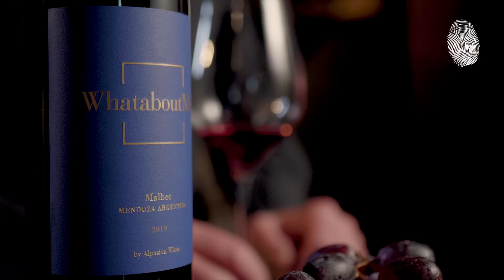ALPASION WHATABOUTME MALBEC with Master of Wine Cees van Casteren - Virtual Sommelier Sieres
Thanks for join us for a virtual tour of the Alpasion wines. Here renown Dutch Master of Wine, Cees van Casteren focuses on Alpsion’s WHATABOUTME MALBEC.

This is an unoaked Malbec. As such, it is less powerful than our traditional Grand Malbec. Fresh black berries, medium body with a hint of spice. It is the purest expression of our terroir. Affordable and fantastic will all sorts of meals.

Awards:
Tim Atkin 91p / 2015
Tim Atkin 90p / 2018

THE ALPASION STORY
Alpasion, a combination of the Spanish “alma” for soul and “pasión” for passion, was founded by a group of friends in 2010. The goals were clear from the start –firstly, making delicious wines, enjoying them with one another, and sharing them with the world. Secondly, to have a reason to gather together regularly and to expand the circle of friends. And lastly, to leave a legacy for future generations to enjoy.

The vineyard is nestled against the Andes mountains in the prestigious Uco Valley appellation of Mendoza, Argentina. The low intervention, high elevation, grown under organic methods the wines are estate grown and bottled. The region’s extreme but favorable climate conditions and diverse soil produce healthy clusters of grapes with intense colors, rich flavors, and high concentration resulting in complex, iconic award-winning wines.

We hope you enjoy the wines, which are the expression of love, friendship, and adventure, and can taste the soul and passion in every drop!

WANT TO SEE MORE OF THE VIRTUAL SOMMELIER SERIES